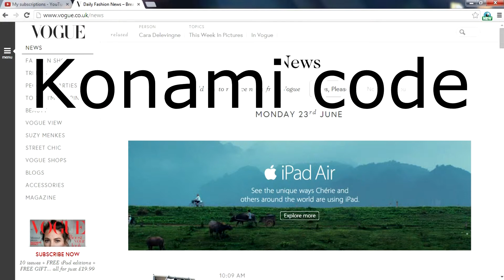I don't know